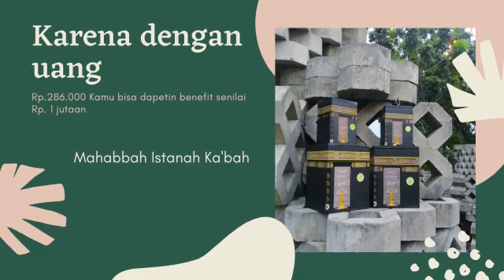Peluang Usaha, WA 0822-3773-2556, Reseller Celengan Kabah Di Bakongan, Mahabbah Istana Kabah.